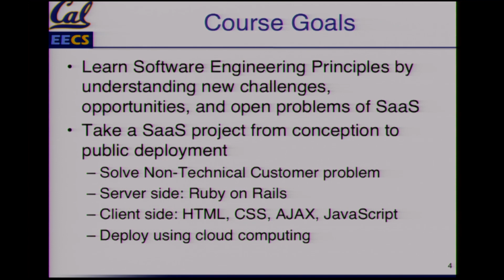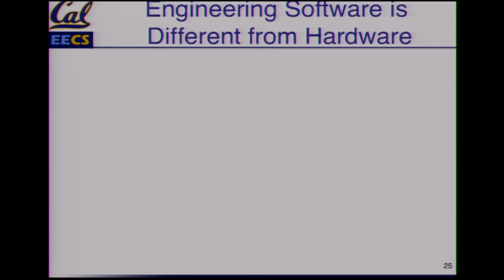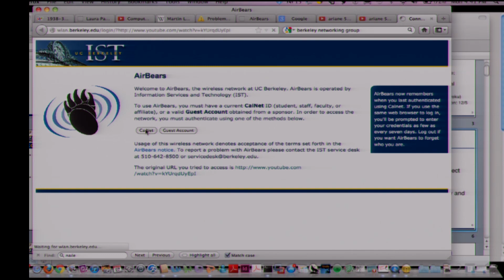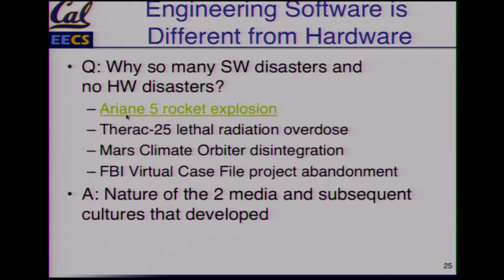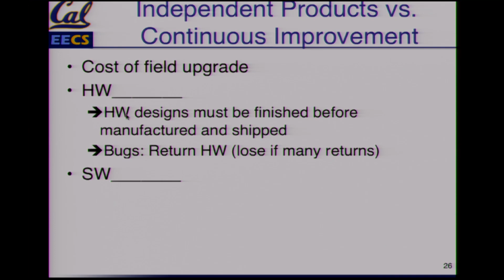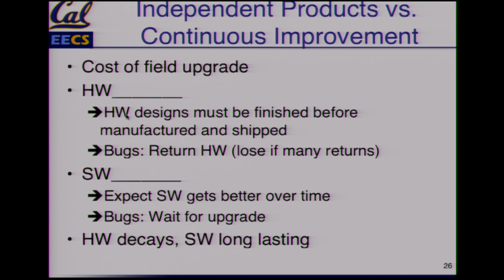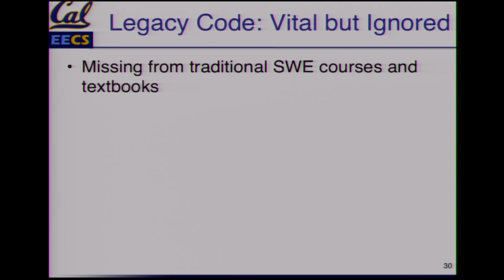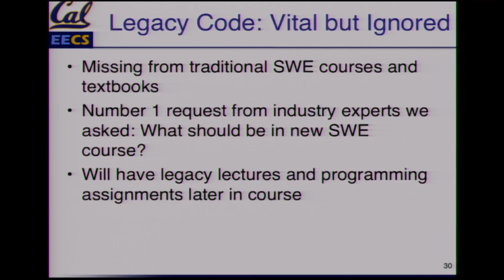UCBerkeleyX: Software as a Service - CS169.1x: Part 3